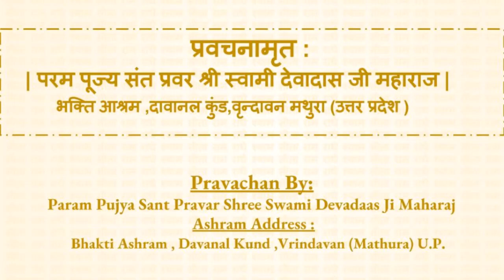Bhakt Charitavali Mahima- Why we should listen stories of Great Indian Saints - Swami Devadas Ji